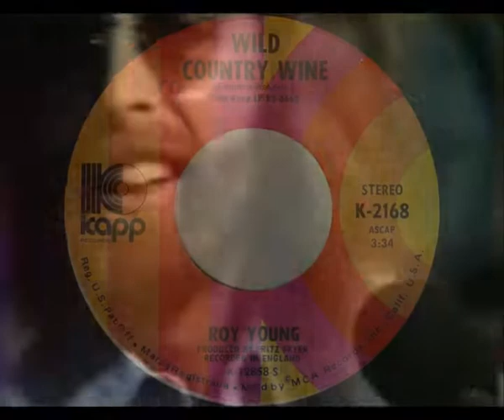WILD COUNTRY WINE - ROY YOUNG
"Wild Country Wine" was a last 45 taken from Roy Young's 1971 LP "Mr. Funky". It was however a U.S.-only release and came with the similarly frantic "Rag Mama Rag" on the flip side. This appearance with live vocals was filmed for the last 1971 edition of the BBC's "Old Grey Whistle Test" (broadcast on December 28). Unlike previous YT uploads, here's the footage with the original and correct aspect ratio (4:3) - enjoy!